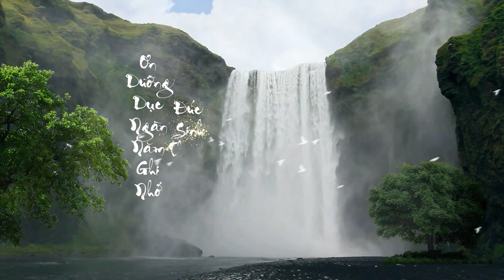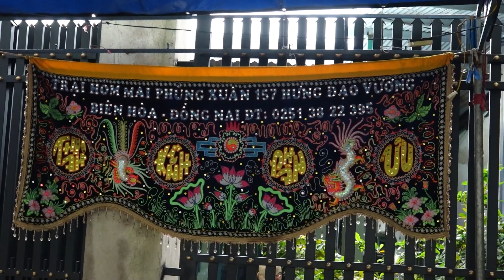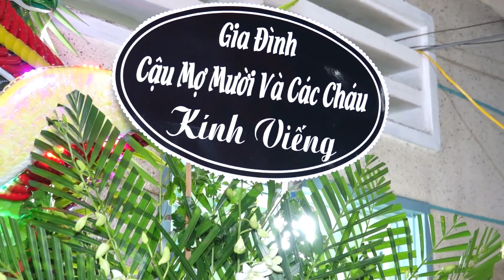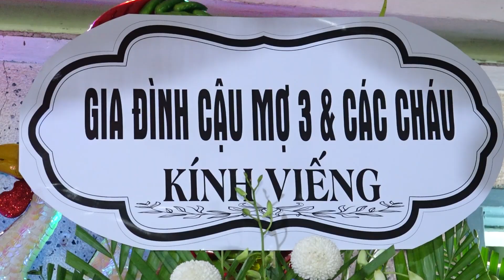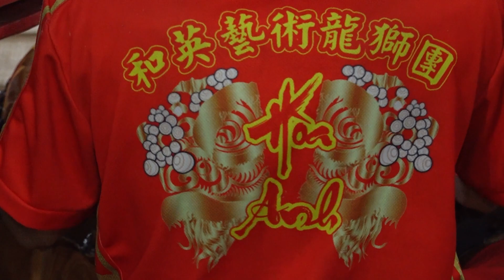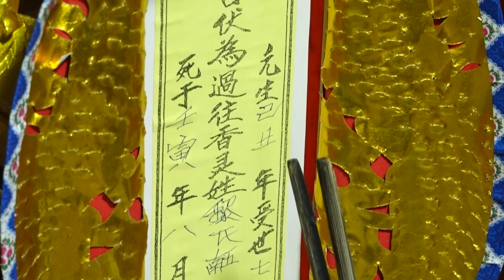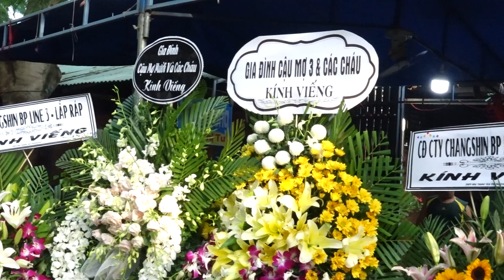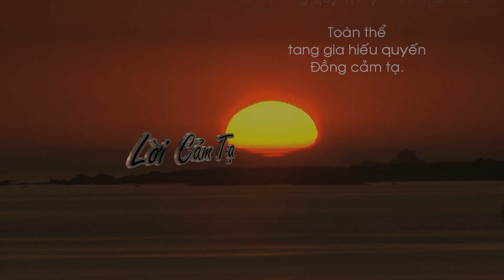Lễ Tang Bà Lê Thị Năm